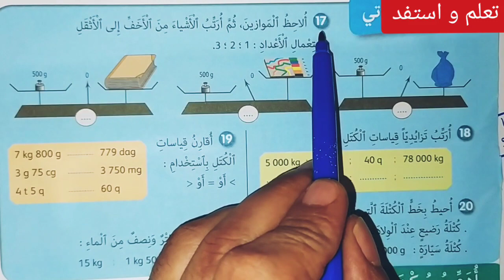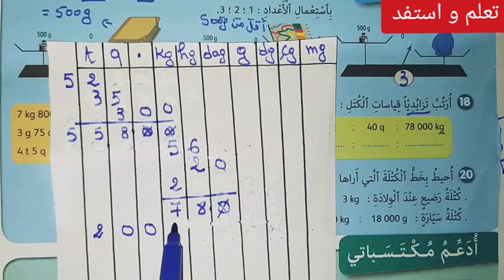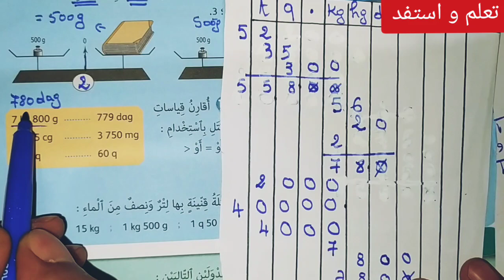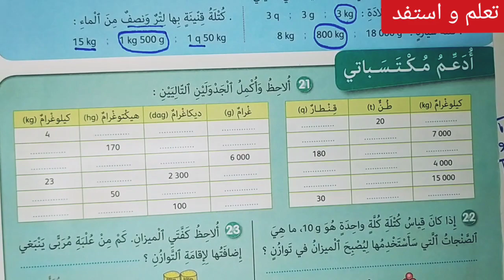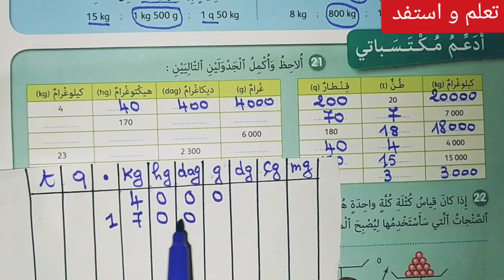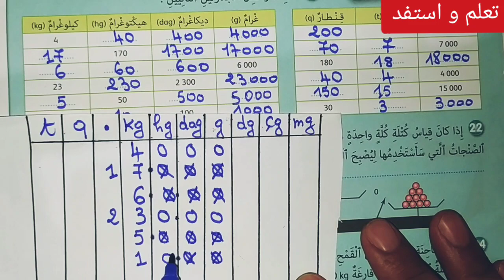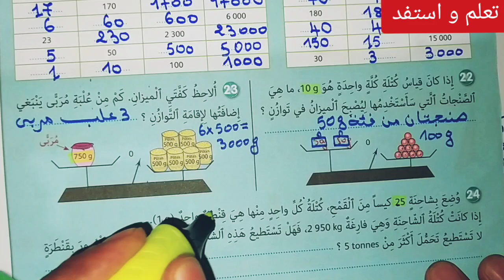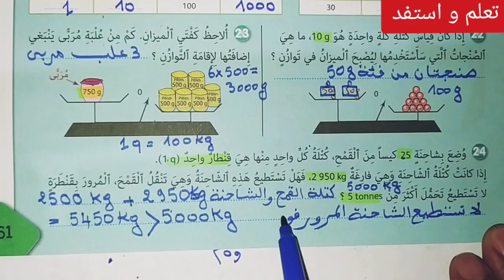الدرس 12 قياس الكتل ص 65 الجيد في الرياضيات مستوى الرابع ابتدائي